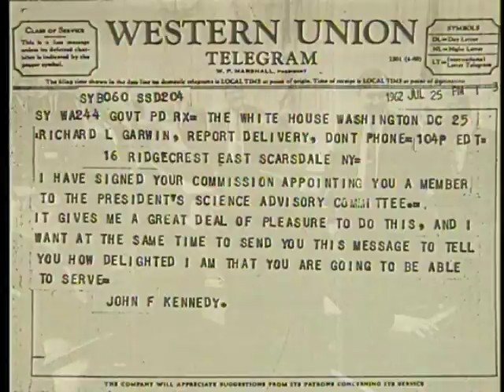Richard L. Garwin- 2002 National Medal of Science